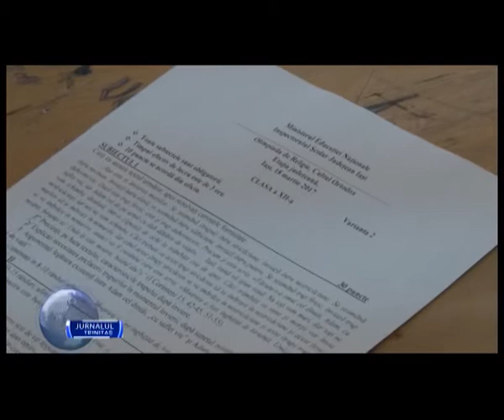Olimpiada de religie – etapa pe județul Iași